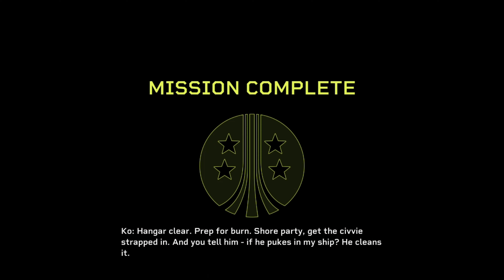Evacuate the Ship for now (aliensfireteamelite (part 3